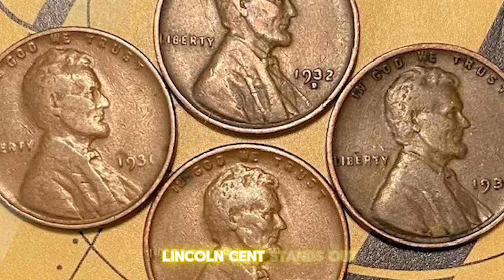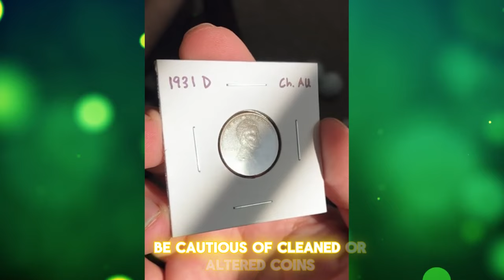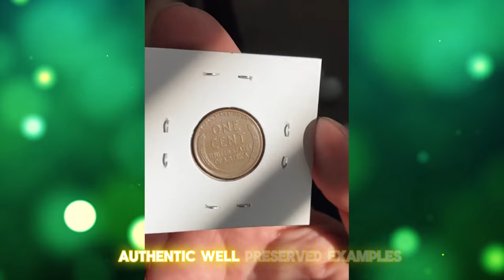Could Your Old Penny Be Worth over $40,000?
Curious about the value of old pennies? In this video, we explore the 1931 cent and its potential worth of over $40,000! Learn more about rare coins and their value.
💰 Could your old penny be worth $40,000? Join us as we uncover the hidden value of the 1931-D Lincoln cent! Discover how this seemingly ordinary coin can fetch astonishing prices at auctions. Don't miss out on this numismatic treasure! 🔍🪙